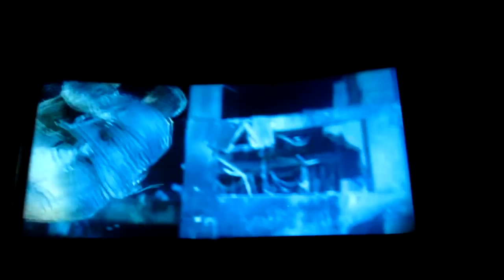Universal Studios Terminator2 3D 720p cut